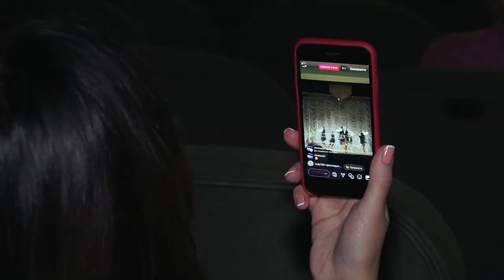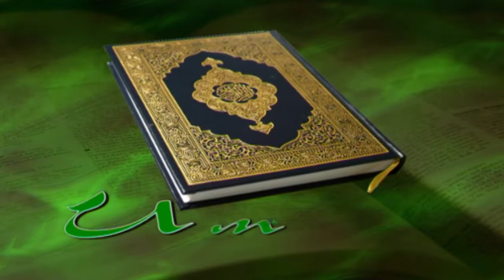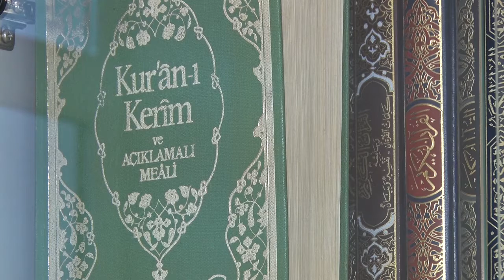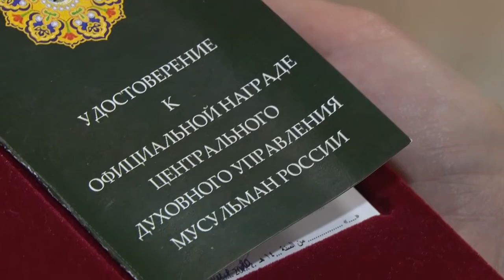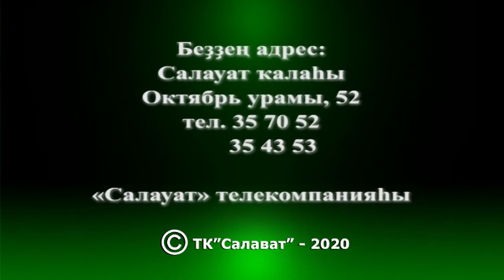Йәнтөйәк - итоги года ,мечеть подводит итоги